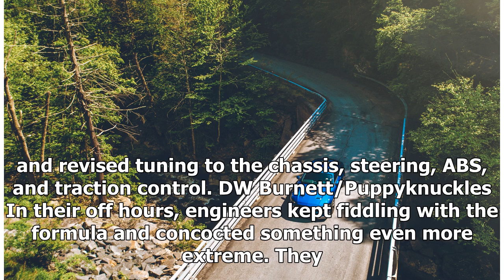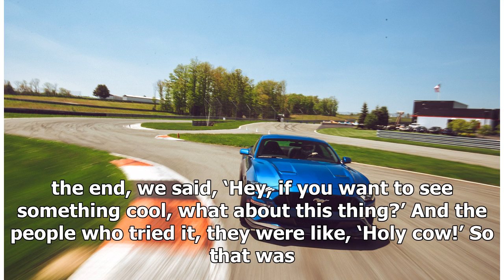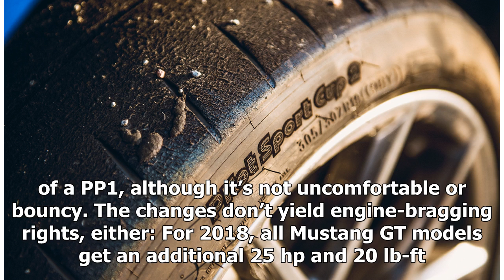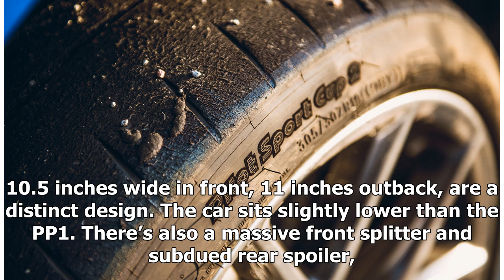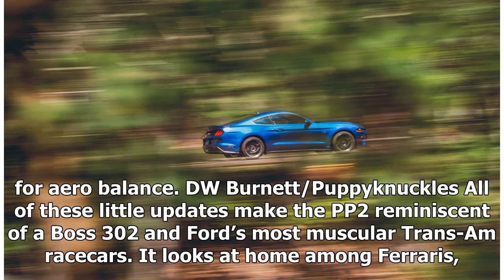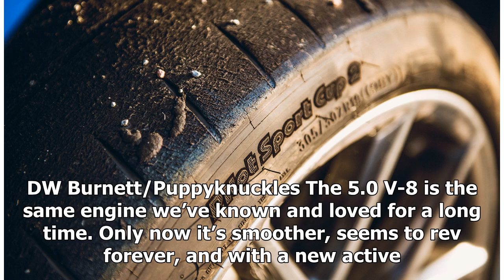Ford Mustang Performance Pack Level Two Review - New Ford Mustang V8 First Drive | k production cha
Ford Mustang Performance Pack Level Two Review - New Ford Mustang V8 First Drive | k production channel
ENGINEERS ARE NEVER SATISFIED. WHEN A PROJECT ENDS, they can’t—or won’t—stop tinkering. Take the Ford Mustang Performance Package Level Two, for example. It’s t...